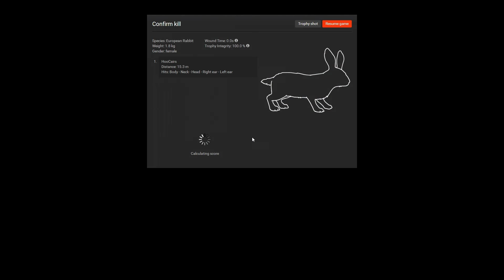Let's Hunt EUROPEAN RABBIT - theHunter Classic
Let's Hunt is a video series with tactics, weapons, locations and other useful tips, always around one particular animal.

Euro Rabbits can be found in two very distinct places, the French Alp and Australian desert reserves. Follow me around and watch how they are actually not hard to hunt.